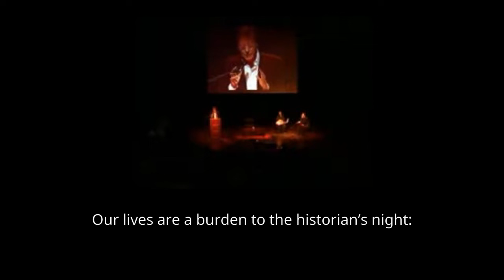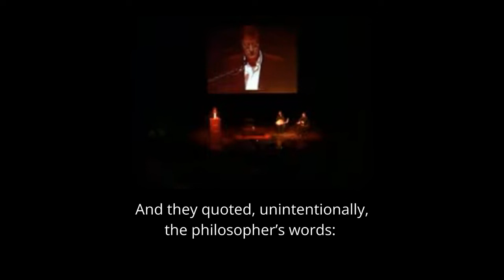Mahmoud Darwish: They Didn’t Ask What’s After Death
They didn’t ask: What’s after death? They were
memorizing the map of paradise more than
the book of earth, consumed with another question:
What will we do before this death? Near
our lives we live, and don’t live. As if our lives
are desert lots disputed by the gods
of real estate, and we are dust’s bygone neighbors.
Our lives are a burden to the historian’s night: “Whenever
I hide them they come into my view out of absence . . .”
Our lives are a burden to the artist: “I paint them,
then I become one of them, and fog veils me.”
Our lives are a burden to the general: “How does blood
flow from a ghost?” And our lives
should be as we wish. We want to
live a little, not for anything . . . other than to respect
resurrection after this death. And they quoted,
unintentionally, the philosopher’s words:
“Death means nothing to us. We are and it isn’t.
Death means nothing to us. It is and we aren’t.”
Then they rearranged their dreams
in a different manner. And slept standing!